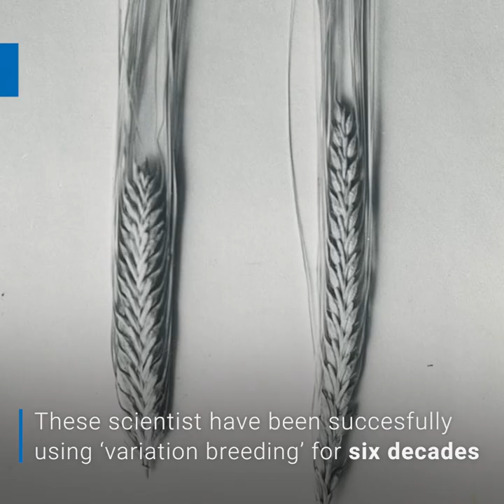IAEA and FAO send seeds to space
The International Atomic Energy Agency (IAEA) and Food and Agriculture Organization of the United Nations (FAO) launched seeds into space for the first time today as they intensify their joint efforts to develop new crops able to withstand the ravages of climate change here on Earth.